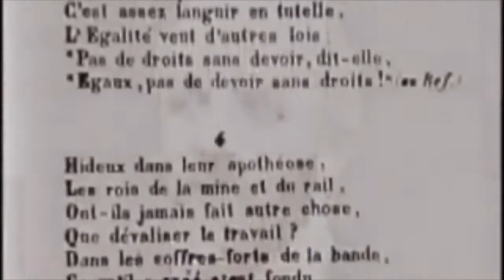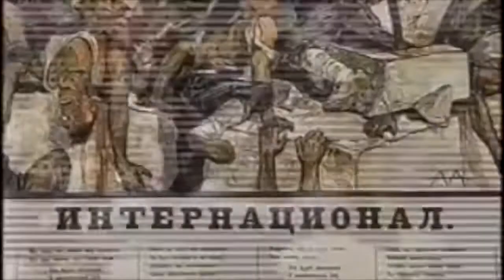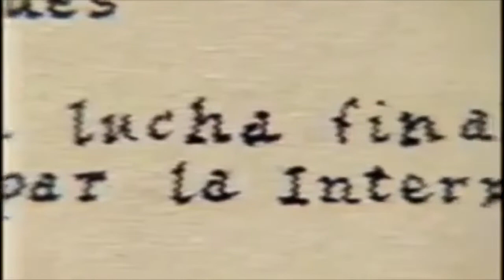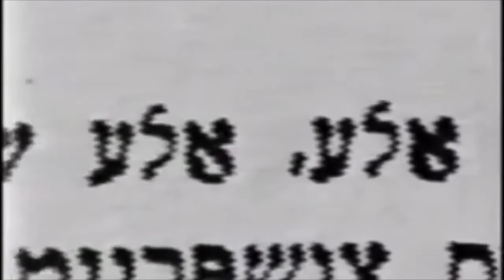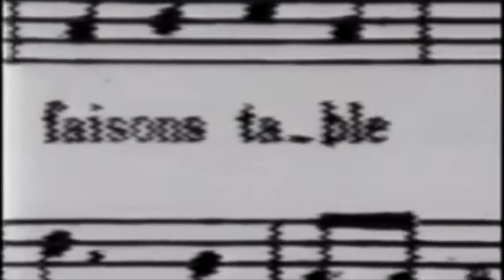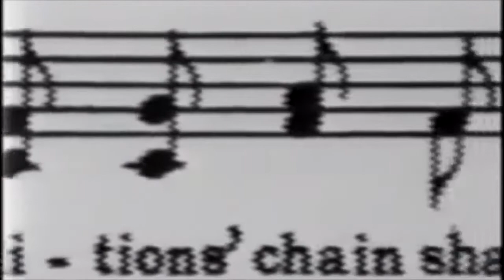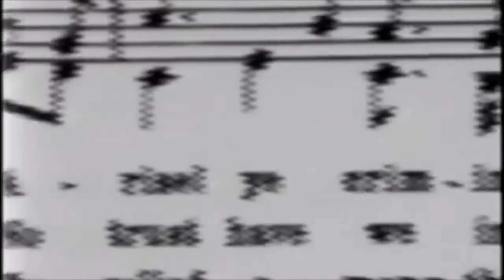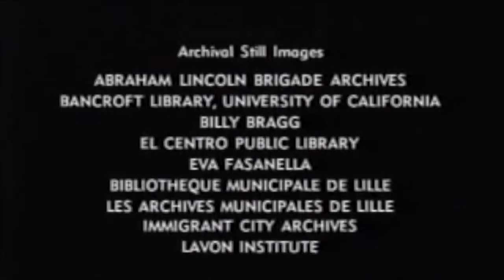The Internationale (Peter Miller's documentary)